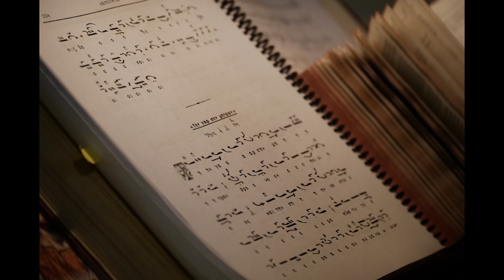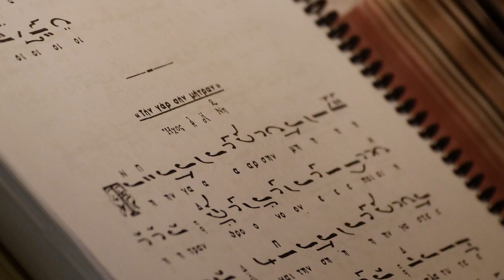Orthodox Christian Music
This audio clip from our recent podcast episode explores the music of Christian Orthodoxy, while the images feature the faith’s iconography and architecture.   Many of the chants and hymns used in a service to assist in transforming the sacred space are well over a thousand years old, going back almost to the beginning of the early Church.  Give it a listen, and if you’d like to hear the full episode (or browse others), go